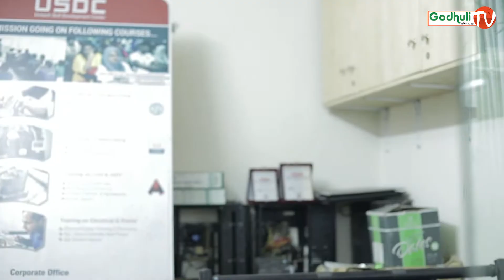Hush Nai Maa by Abu Said Khan || Short Film| Trailer || হুশ নাই মা || Promo Video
Coming Soon...
Short Film :  Hush Nai Ma হুশ নাই মা।
Script & Direction : Abu Said Khan
Dop : Mohi Shanto
Edit: MG Azam
Cast :Monir Islam, Abu Said Khan,Mukta,Mostafa,Limon,Fahim,Hira,Hridoy,Alauddin,Rezaul,Mustafijur,Aunkur,Raby And Others

Presented by Dighol Media.